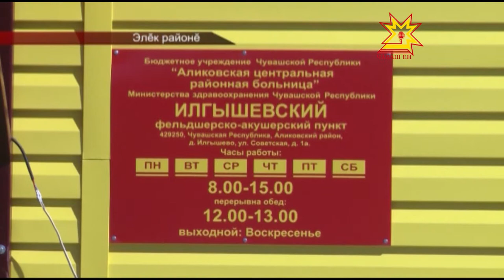Халăх пурнăçне пур енлĕн лайăхлатмалла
Пилĕк çул каялла Раççей Президенчĕ Владимир Путин кашни çыншăн пысăк пĕлтерĕшлĕ хушусем кăларчĕ. Вĕсем пурнăçăн пур енне те пырса тивеççĕ. Чăваш Ен палăртнă ĕçсене вăхăтра туса пырать-и? Кун пирки правительство çуртĕнче калаçрĕç.